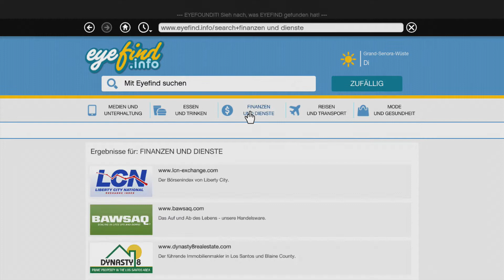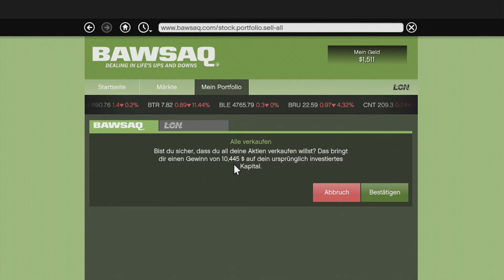#031 Let's Play GTA V (GTA 5) [HD] - Meerwasserbetriebener Fusionsreaktor!?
Ich freue mich über sinnvolle Kommentare / konstruktive Kritik und Meinungen von euch.

              Informationen zum Spiel
Platform: PS3, Xbox 360
Genre: Action
Release Datum: September 2013
Publisher: Rockstar Games
Entwickler: Rockstar North
USK: Keine Jugendfreigabe
       Information zum Let's Play
Hardware
Konsole: Xbox 360 / Xbox Controller